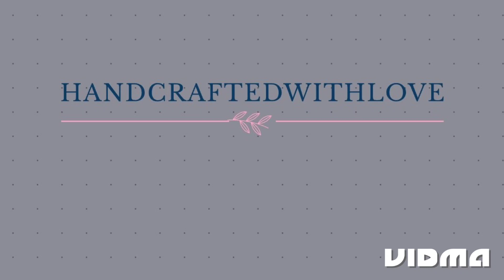DIY - Painting Ganesha On MDF 🤩🙏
Hello Everyone

I am back with an video of Ganesha. Easiest Ganesha Painting using acrylic colors 🎊🤩🦚